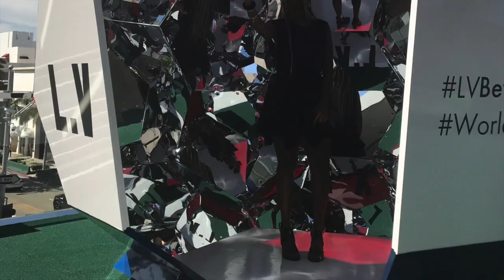LOUIS VUITTON RODEO DRIVE BEVERLY HILLS WORLD CUP 2018 EVENT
World Cup 2018 EVENT AT THE RODEO DRIVE Louis Vuitton THE BEST Louis Vuitton STORE IN THE WORLD.